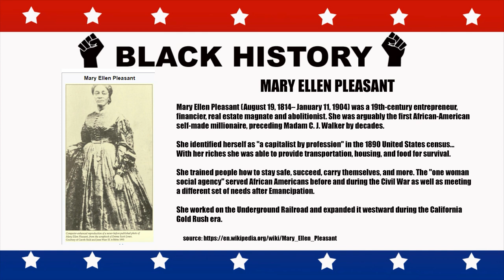Black History Month Mary Ellen Pleasant - 2022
Happy Black History Month.  We recognize Mary Ellen Pleasant who is arguably the first African American self made millionaire.